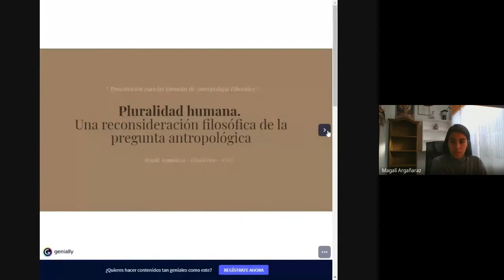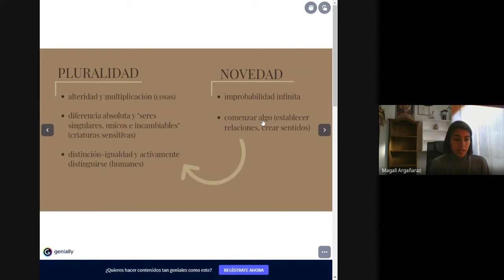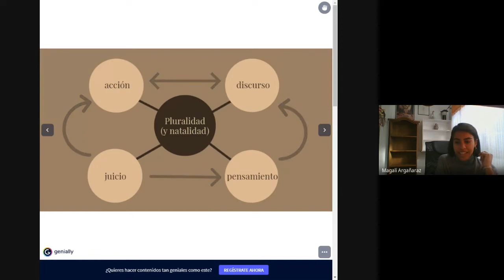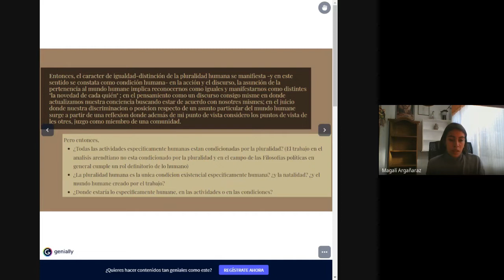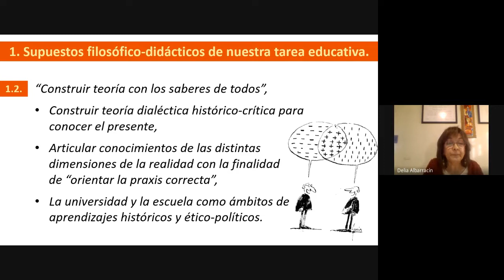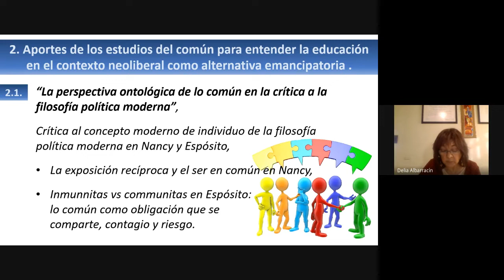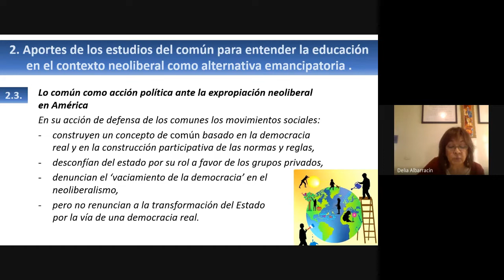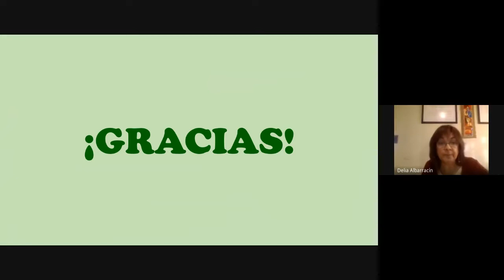JNAF Comisión 2